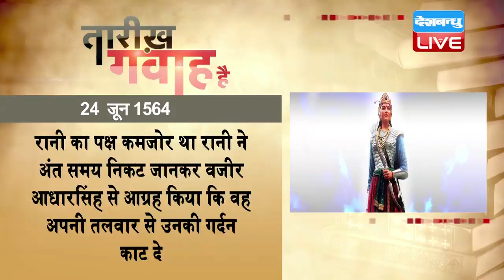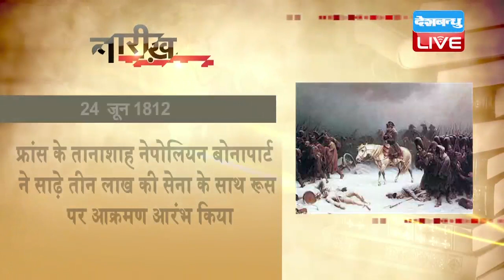Today History | Current Affairs |आज का इतिहास | DBLIVE | 24 June 2018 New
Today History | Current Affairs |आज का इतिहास | DBLIVE | 24 June 2018 New#DBLIVE